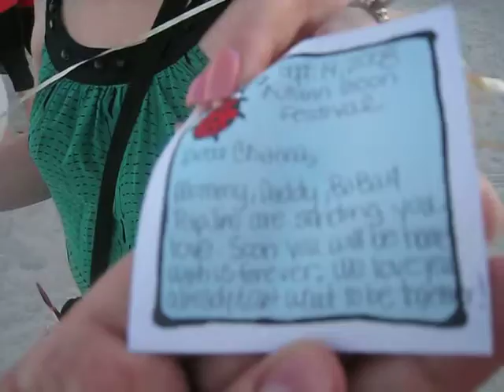Autumn Moon Festival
For the Autumn Moon Festival, we attach messages to loved ones far away on the balloons and release them at the beach!